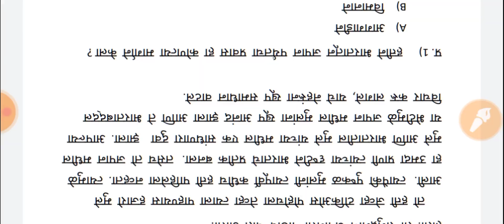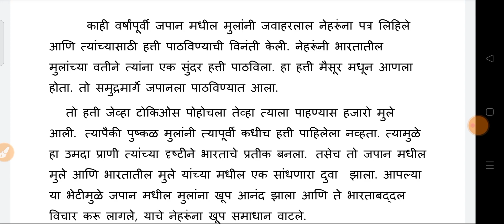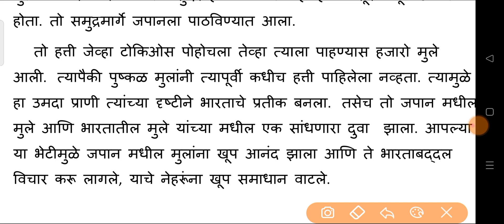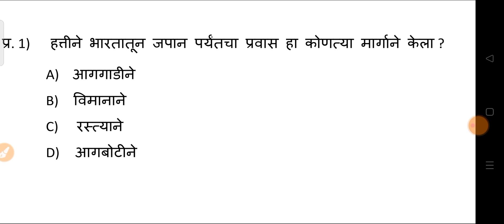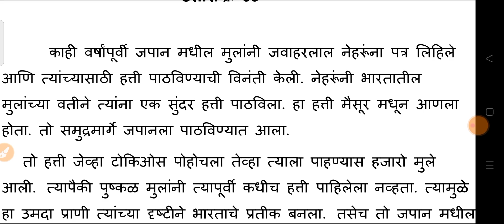उतारा क्र 06 । 5वी नवोदय । स्कॉलरशिप । 5th Navodaya । scholarship । My vision Navodaya admission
My vision navodaya admission,

**माय व्हिजन - नवोदय ऍडमिशन*

LIVE CLASS मध्ये शिकवलेला भाग पाहून प्रश्नोत्तरे वहीत लिहून ठेवावीत

*उतारा क्र - 01*

*उतारा क्र - 02*

*उतारा क्र - 03*

*उतारा क्र - 04*

*उतारा क्र - 05*

*उतारा क्र - 06*

*उतारा क्र - 07*

*उतारा क्र - 08*

*उतारा क्र - 09*

*उतारा क्र - 10*